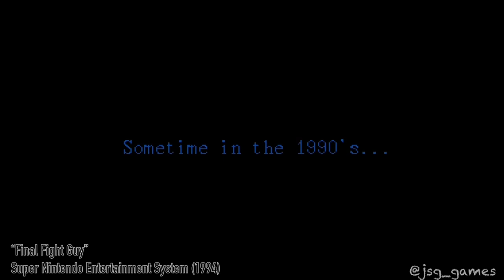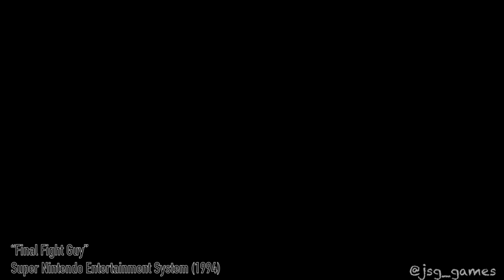Final Fight Guy - Super Nintendo Entertainment System (1994)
Developer: Capcom
Publisher: Capcom
Platform(s) Super NES
Released June 1994 (Blockbuster Rental Exclusive)
Genre(s) Beat’em Up
Mode(s) Single-player